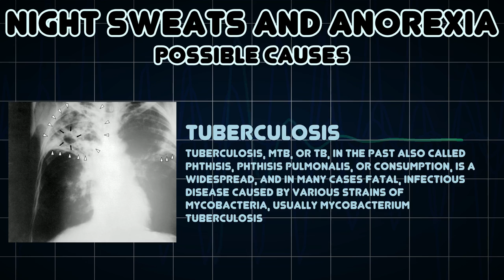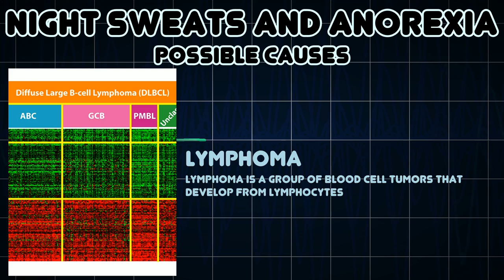Night Sweats and Anorexia (Medical Symptom)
Possible causes of Night Sweats and Anorexia (Medical Symptom)

Nocturnal periods of profuse diaphoresis